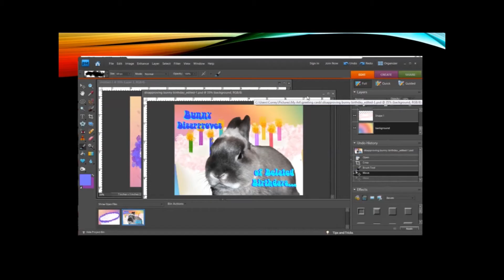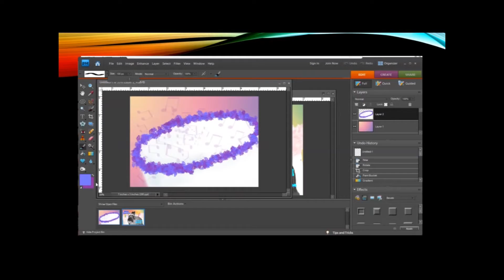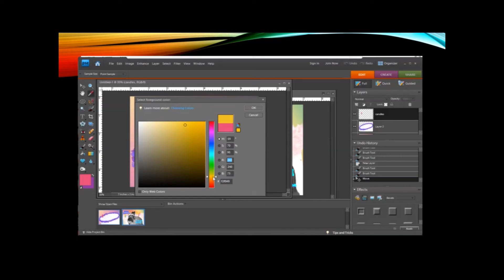PSD2 paintbush2 brush options